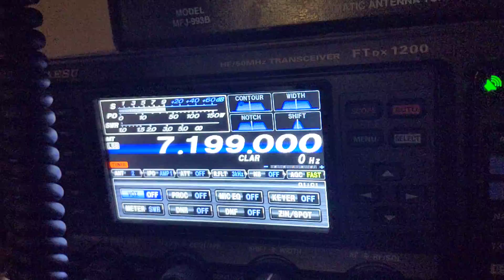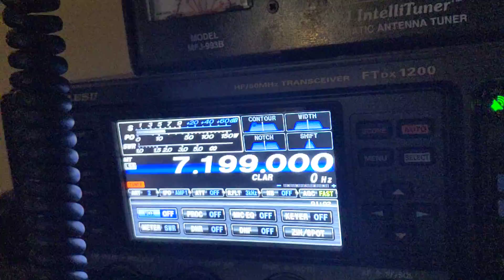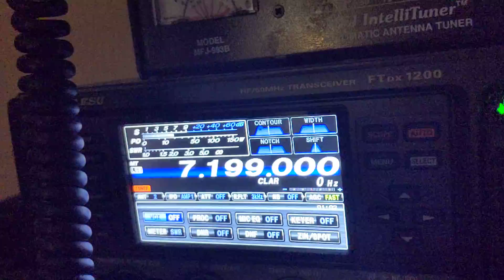20200905 Random Hf Listening HF on 40m